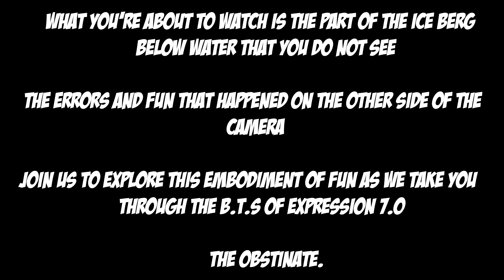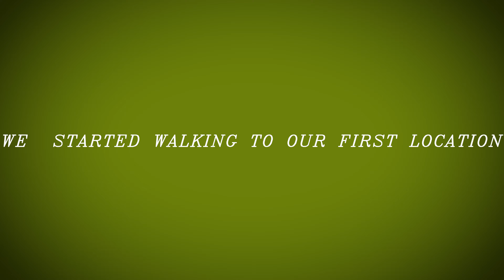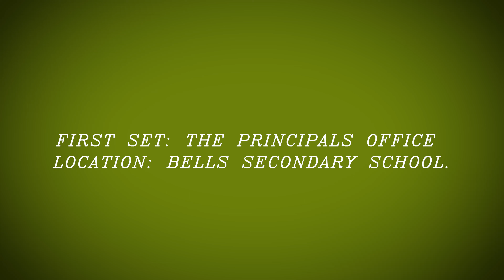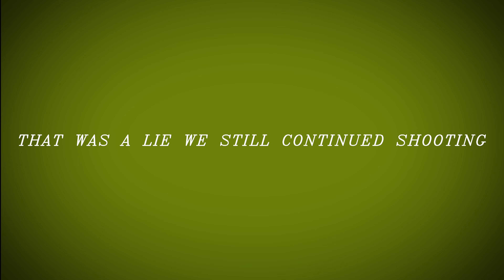BTS (Behind the scenes) video for Expression 7.0 [The Obstinate]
Take a look beyond the camera and look at the happenings behind the camera. The fun, work, stress and anxiety. Enjoy !